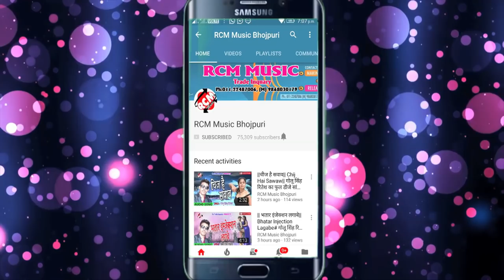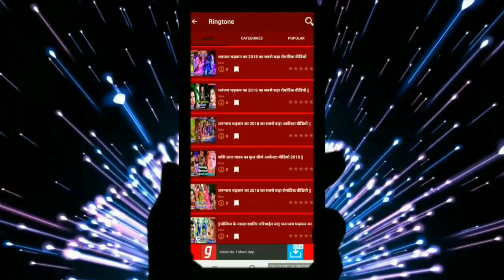SMITA SINGH का 2019 का बड़ा पारिवारिक सांग ||झुमका झुलनिया दिहला राजा जी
Title: JHUMAKA JHULANIYA DIHALA
Singer: Smita Singh
Lable: RCM Music
Lyrics: SUNIL SURILA
Video Director:
DOP: